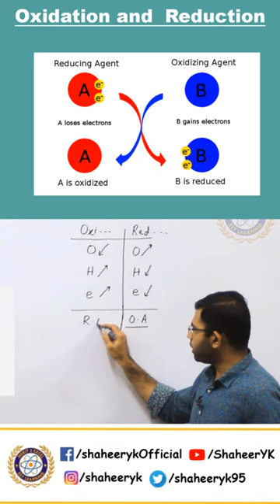Oxidation and Reduction || Oxidizing Agent & Reducing Agent || ykSir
Oxidation and Reduction by Sir Shaheer Yousuf Khan
Curious about chemical reactions that involve electron exchange? Join us in this concise video where we define 'Oxidation and Reduction.' Explore the dynamic process of gaining and losing electrons, from rusting iron to the magic of batteries.